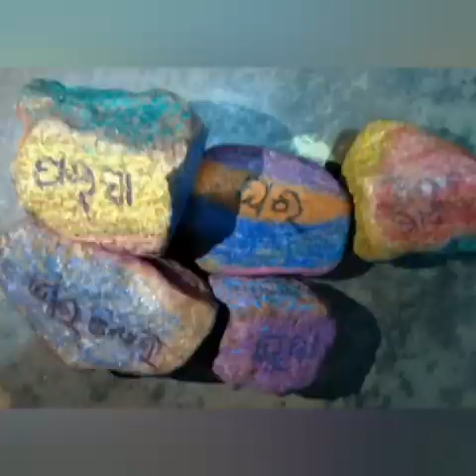Psychosocial wellbeing with Play for Peace